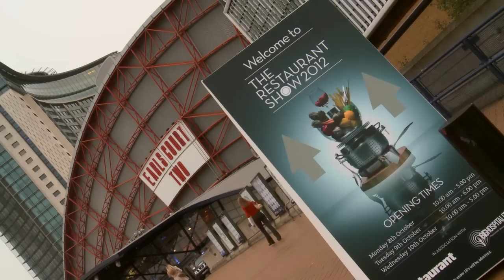The Restaurant Show 2012 - Day One Highlights